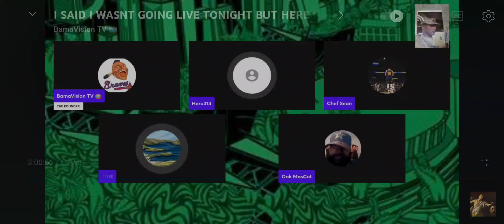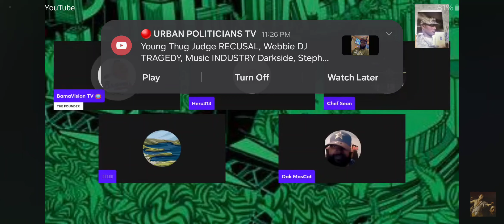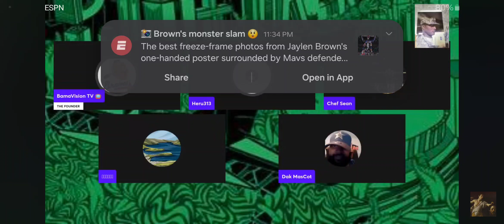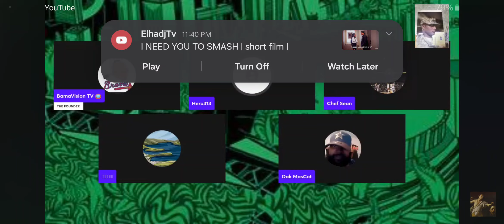TOO RAW FOR TV 📺 PART.1 IZM IS BEING SPOKEN